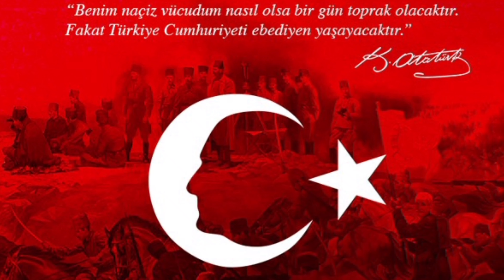Cumhuriyet Bayramı Mesajları 🇹🇷 Cumhuriyetimizin 98.ci Yılı Kutlu Olsun 🇹🇷 🇹🇷🇹🇷🇹🇷🇹🇷🇹🇷